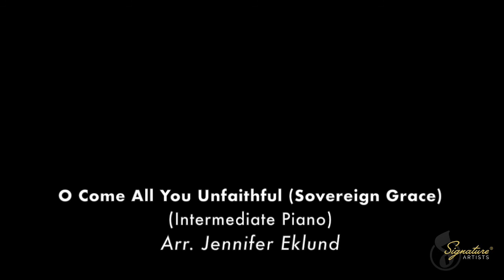O Come All You Unfaithful (Sovereign Grace) Intermediate Piano Sheet Music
As performed by Sovereign Grace